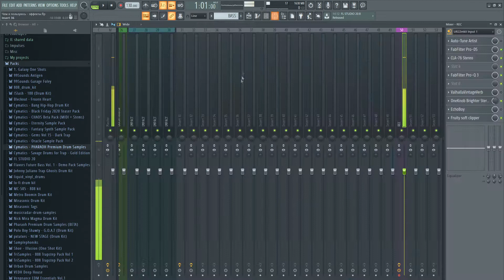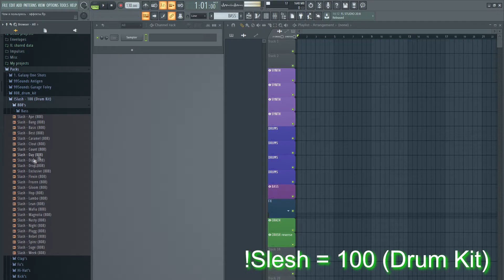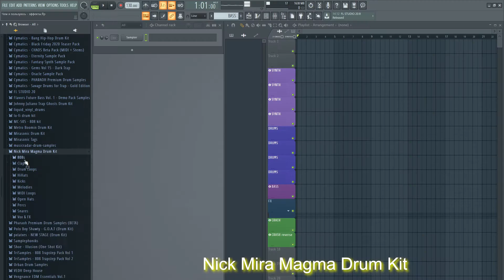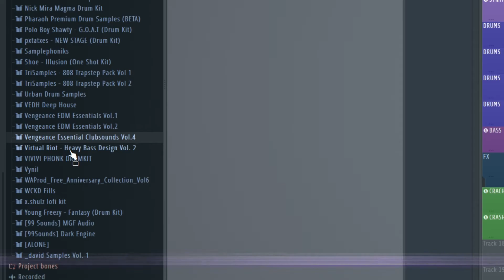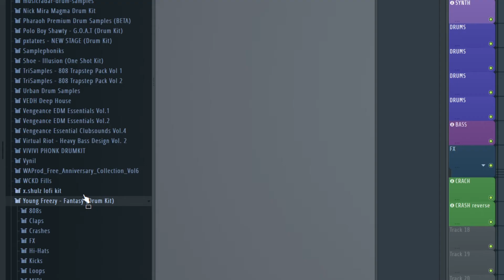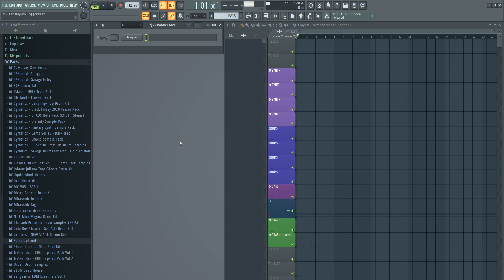СЭМПЛ ПАКИ | Какими паками я пользуюсь | SAMPLE PACKS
Привет! В этом видео я расскажу какими паками я пользуюсь. Так вы сможете узнать новые паки, которые смогут помочь вам писать музыку ещё круче!

0:00 Вступление
00:40 Galaxy One Shots
1:01 !Slash - 100 (Drum Kit)
1:10 Blvckout - Frozen Heart
1:34 Cymatics - PHARAOH Premium Drum Samples
2:17 Cymatics - Savage Drums for Trap - Gold Edition
2:31 lofi drum kit
2:43 Nick Mira Magma Drum Kit
2:50 TriSamples - 808 Trapstep Packs
2:55 VEDH Deep House
3:11 Vengeance EDM Essentials
3:27 Vengeance Essential Clubsounds Vol.4
3:36 Virtual Riot - Heavy Bass Design Vol. 2
4:06 VIVIVI PHONK DRUMKIT
4:11 Young Freeze - Fantazy (Drum Kit)
4:23 ALONE
4:36 Завершение